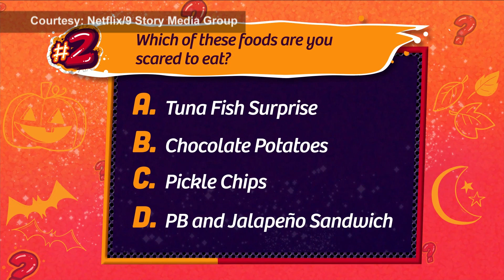Getting introduced to Karma's World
Ludacris has conquered the music scene, landing multiple Grammys, and awards, but his new project, hits close to home - a children's series teaching positivity through the eyes of his daughter, Karma